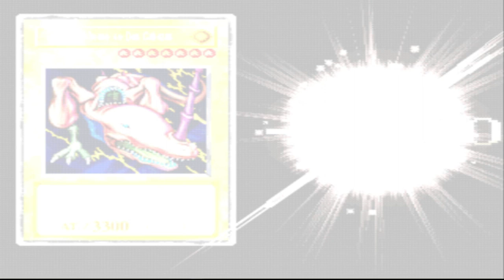Yu-Gi-Oh! Forbidden Memories Capitulo 6 - ROAD TO THE FINALS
Qué onda duelistas? Continuando con la serie de Yu-Gi-Oh! Forbidden Memories, en éste capítulo avanzamos a la primera ronda de las finales.

00:00 Intro
00:03 Inicio
00:32 Duelo vs Bandido Keith
09:46 Duelo vs Shadi
13:41 Duelo vs Bakura (Yami Bakura)